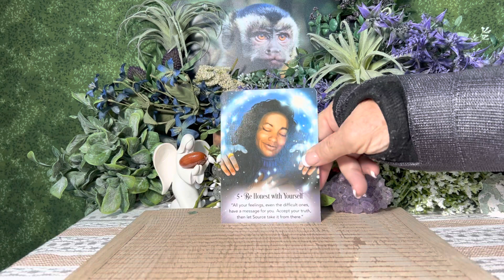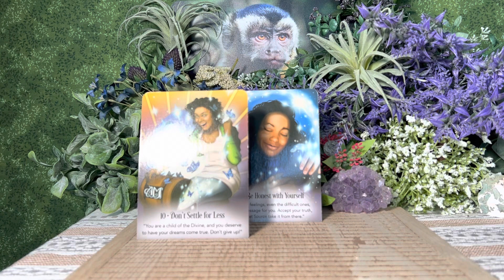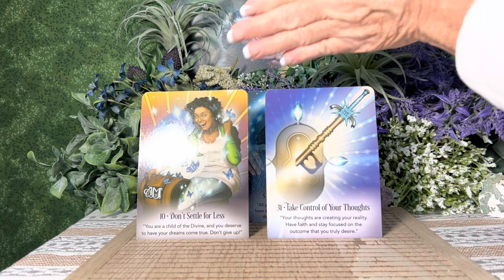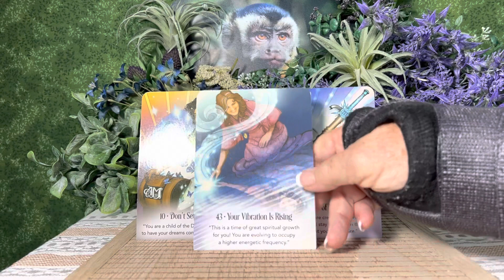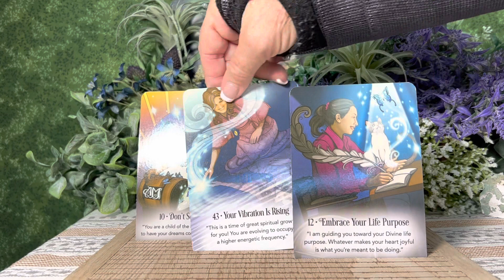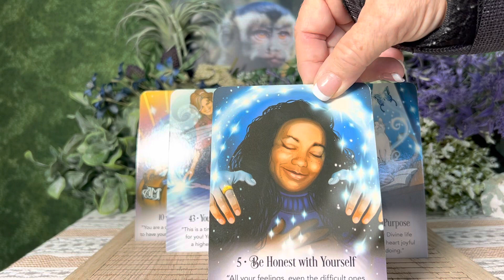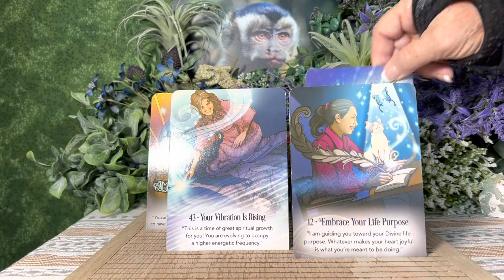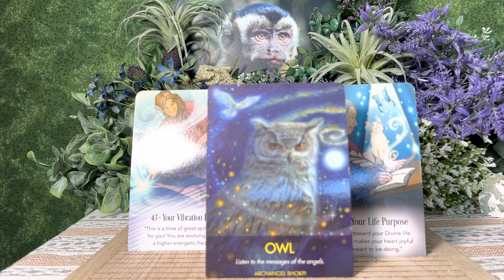Pisces: Archangel Michael advise on your truth